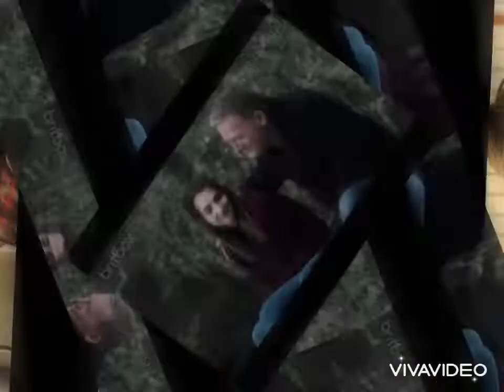Douglas Henshall - Own It